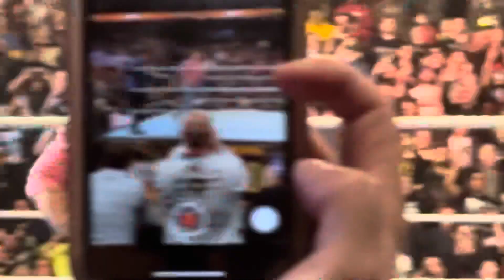CM PUNK SURPRISE APPEARANCE AT NXT DEADLINE